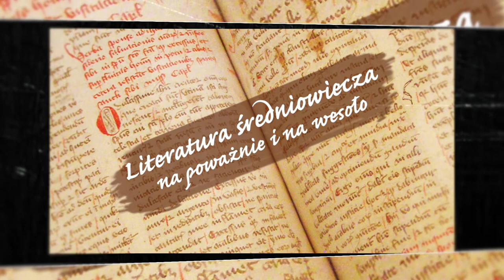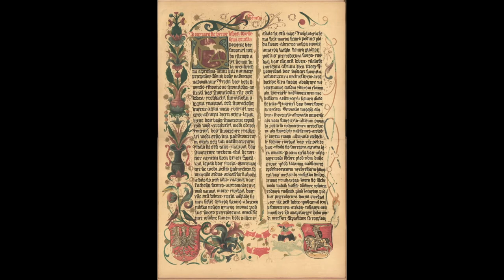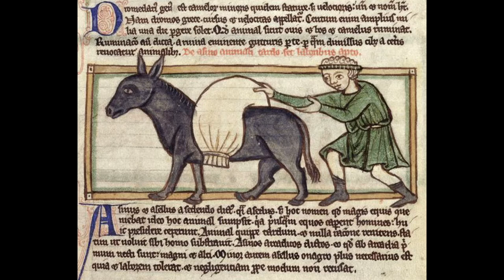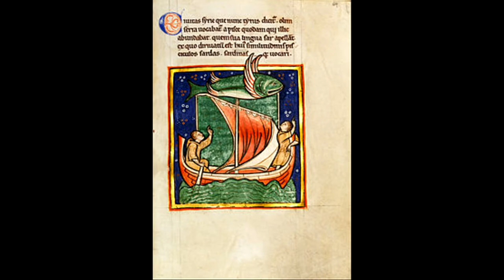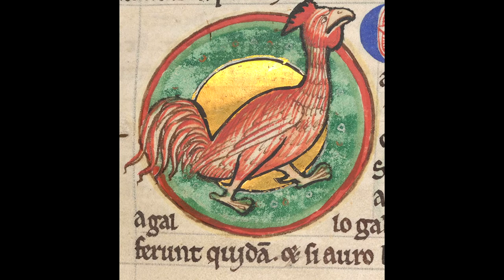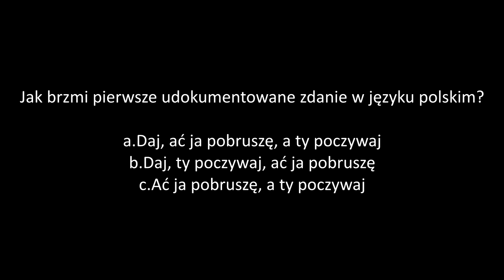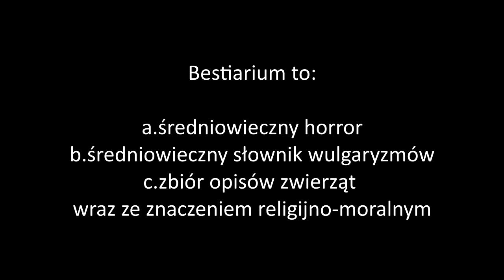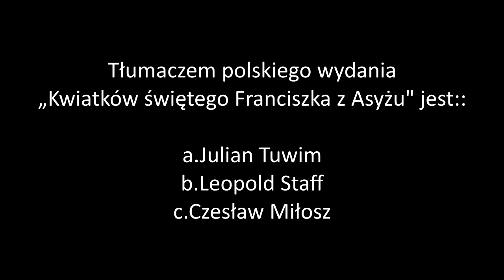Literatura średniowieczna na poważnie i na wesoło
Jeśli czwartek, to obowiązkowo spotkanie w naszym cyklu Bardzo Dobry Wieczór z ROK Zator! W czwartek 4 lutego Krzysztof Bigaj opowie o literaturze średniowiecza. NA poważnie i na wesoło.